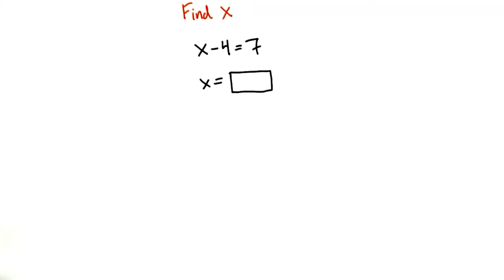Find x - Intro Algebra Review